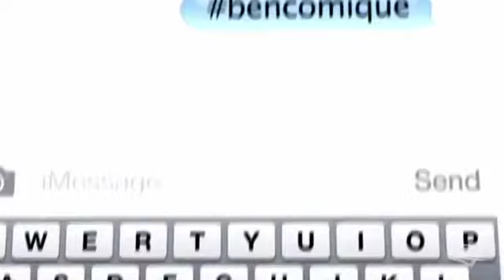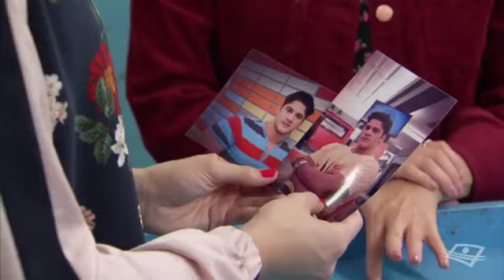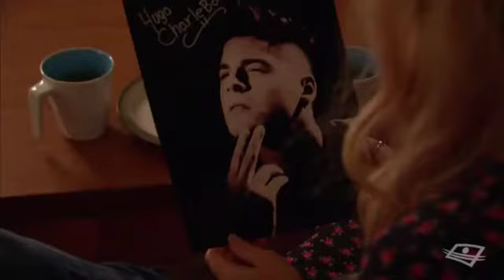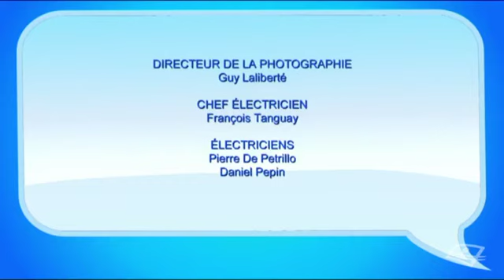Subito texto saison 7 épisode 57 Comme des chips et de la crème glacée